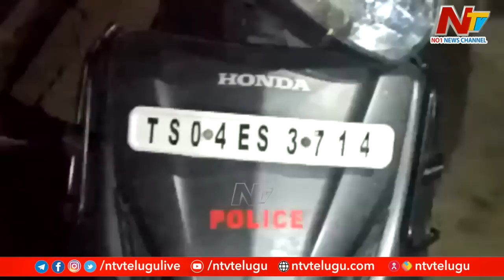బుర్కా వేసుకుని వచ్చి పిల్లల్ని కిడ్నాప్ చేస్తున్న వ్యక్తి | Khammam | NTV